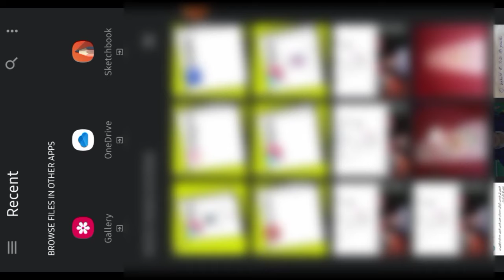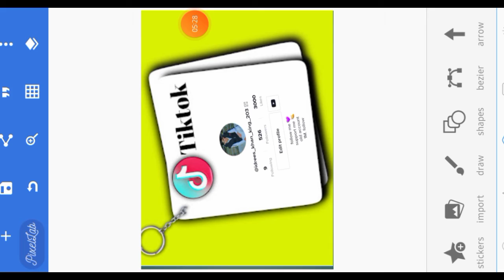Profile Keychain Photo Editing || Picsart Editing Tutorial || How To Edit || Tiktok Trend,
Profile Keychain Photo Editing || Picsart Editing Tutorial || How To Edit || Tiktok Trend, Profile Keychain Photo Editing || Picsart Editing Tutorial || How To Edit